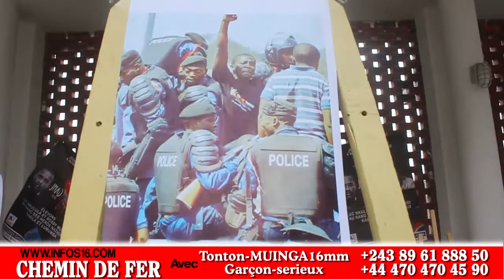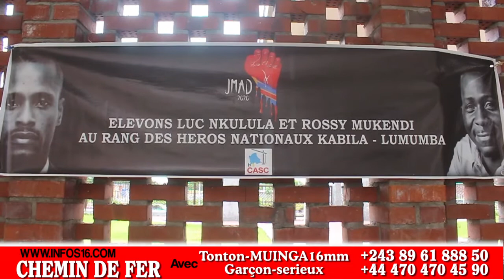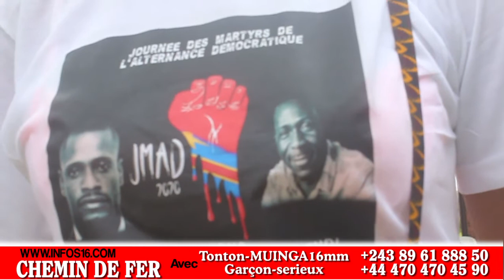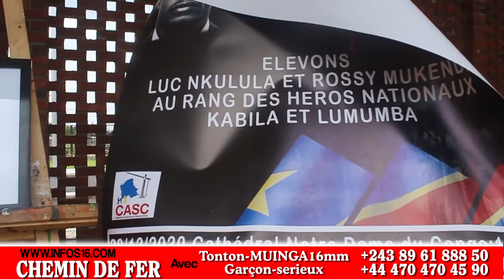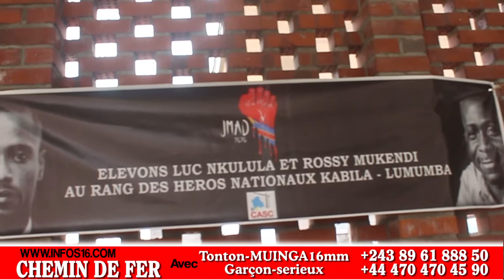30-12-2020 LES MOUVEMENTS CITOYENS DE LA RDC COMMEMORE LA MORT DE ROSSY-MUKENDI ET LES AUTRES